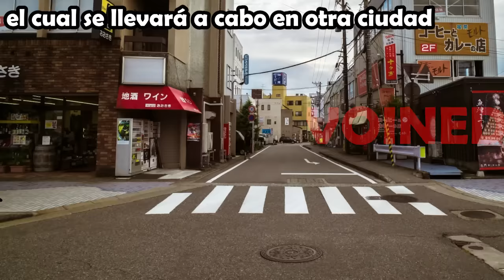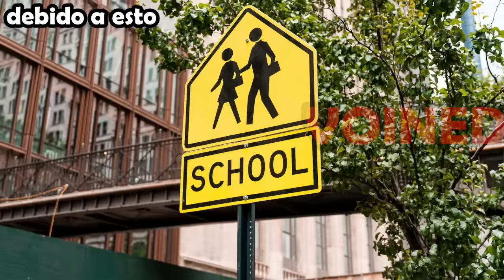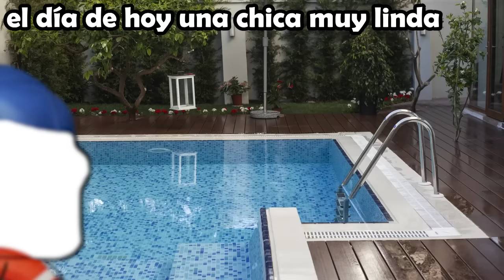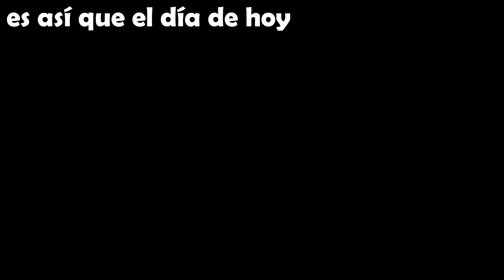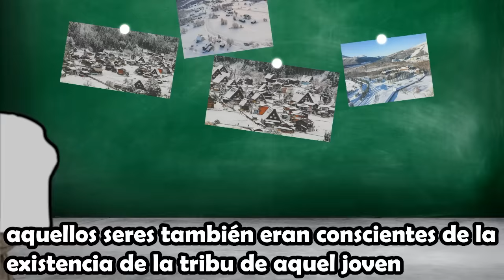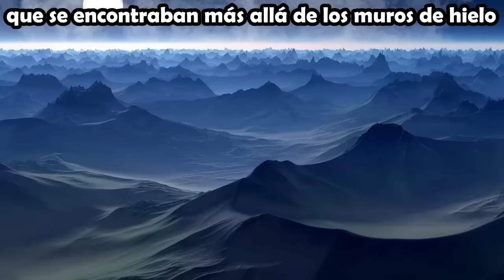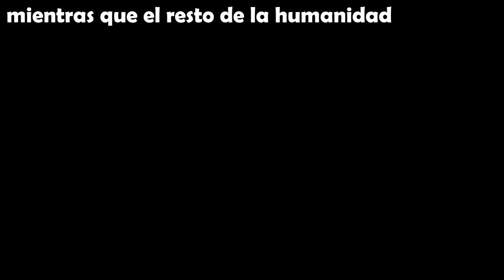MI QUIJADA SE HA CAIDO Y MIS ROSTO SE DEFORMO!! /VOIDMEMES 94/ VOINED